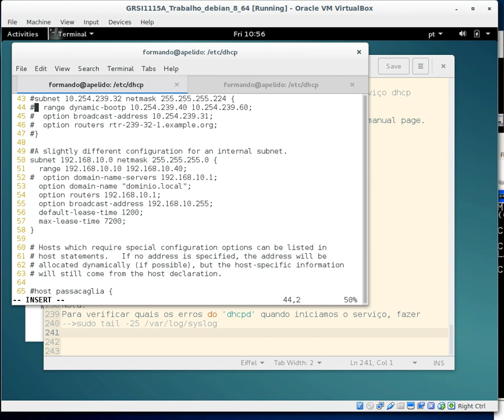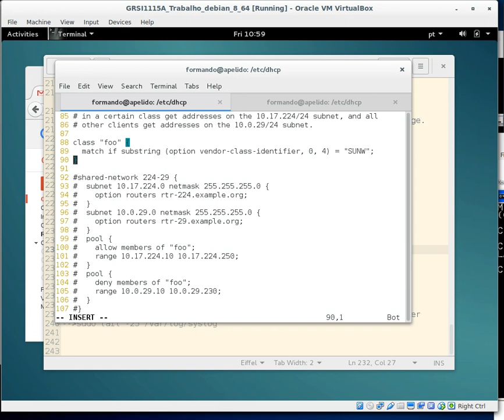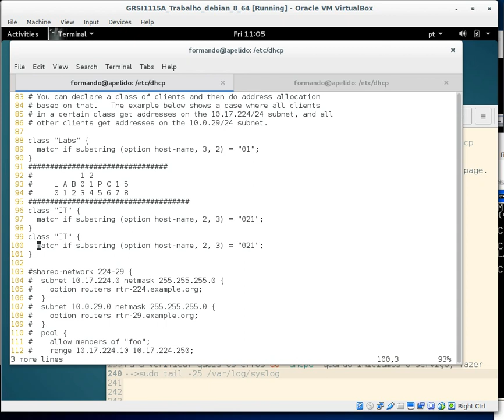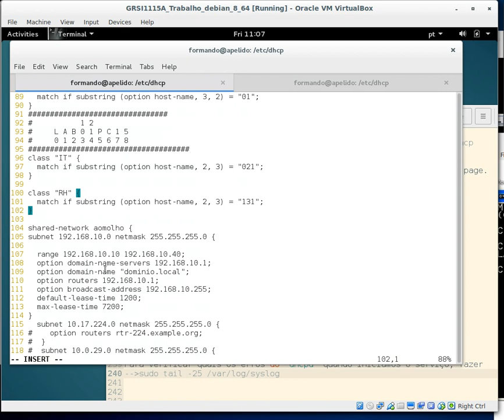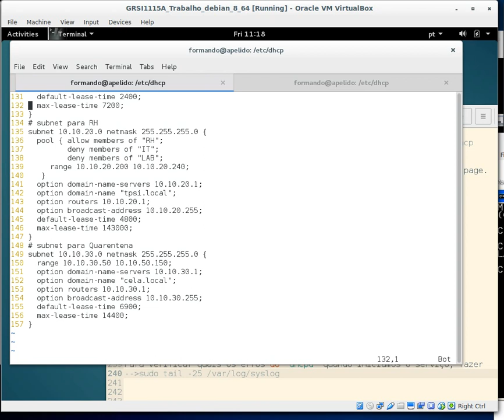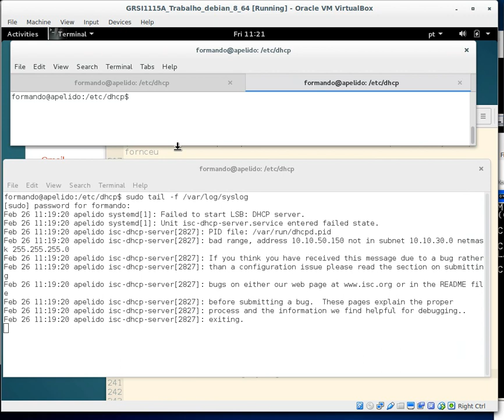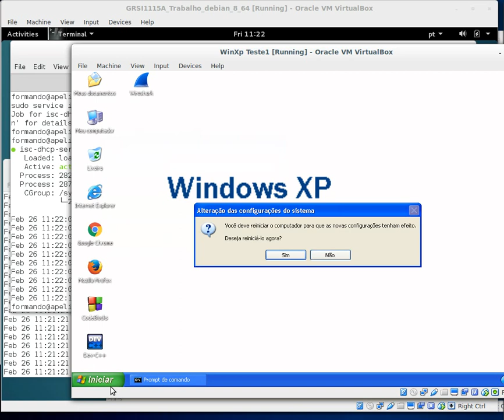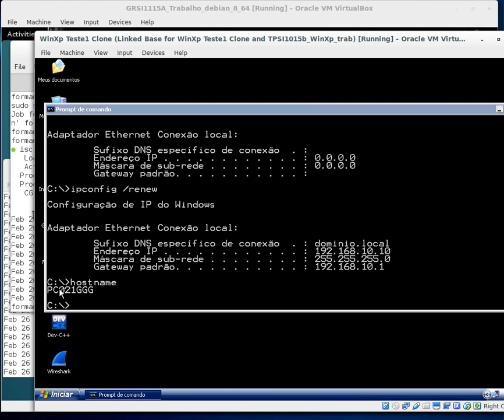Debian DHCP Com Classes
Configuração de DHCP em Debian, com utilização de Classes numa shared-network. Colocação do host na subnet respectiva, de acordo com o seu Hostname. utilização de substring